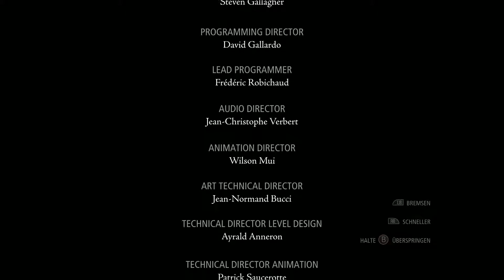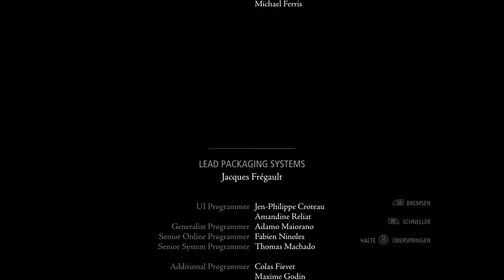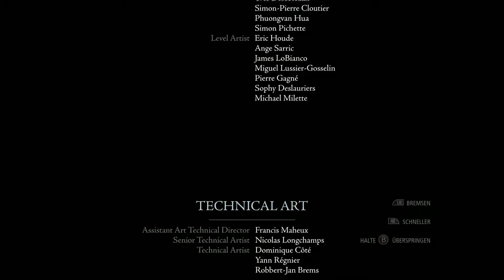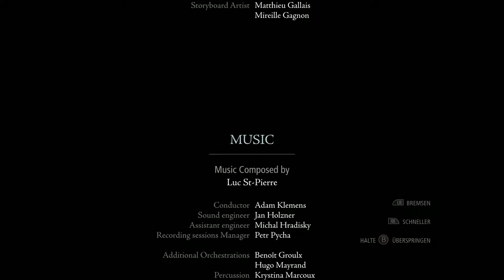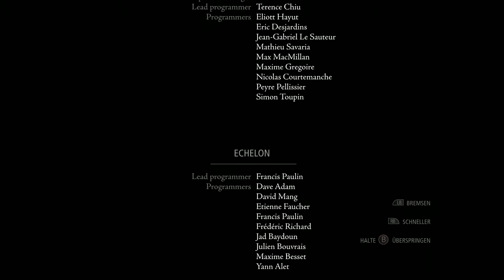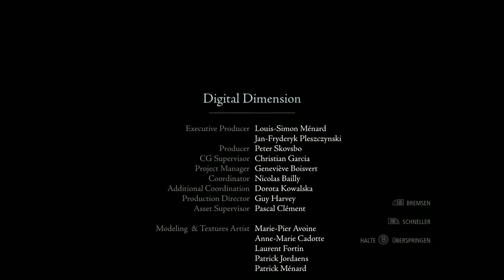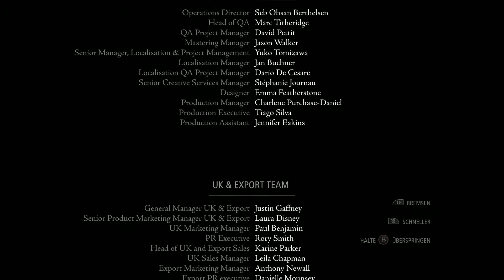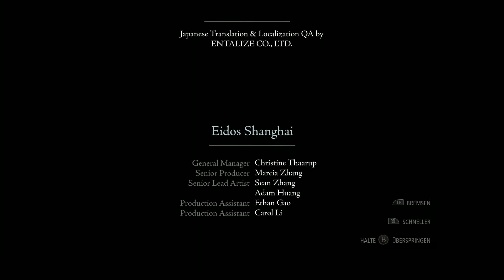Let's Play "Thief" - 72 - Ende [German / Deutsch]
Der berühmte Meisterdieb Garrett ist wieder in der Stadt. Nach dem Ausbruch einer Krankheit scheint die Bevölkerung sich total zu verändern. Zusätzlich wird sie von dem berüchtigten Baron Northcrest tyrannisiert. Was ist passiert und was wurde aus Erin, der jüngeren Assistentin Garretts? Welche Rolle spielt der Erlöser Orion? Bleibt im Schatten und schaut es euch an!

Entwickelt von / Veröffentlicht von:
Looking Glass Studios; Ion Storm Austin; Eidos Montreal; Square Enix

Gespielt von:
Bisu Zimt